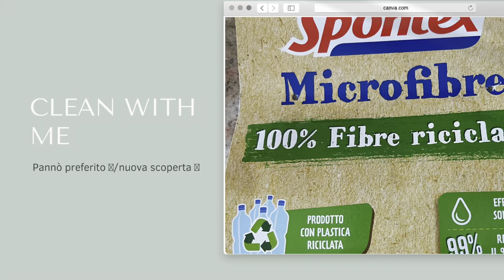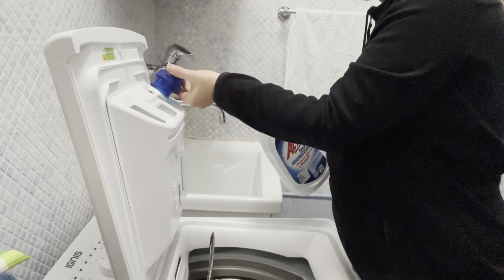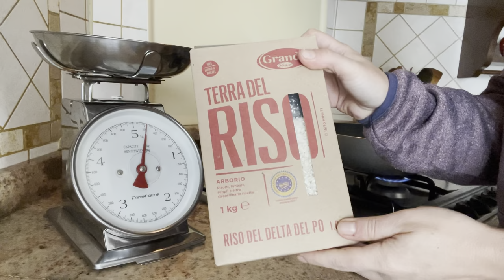Clean with me marathon 2021/ PULIZIE motivazionali 🏠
Pulizie di casa 🏠. Pulizie motivazionali.Video in velocità.